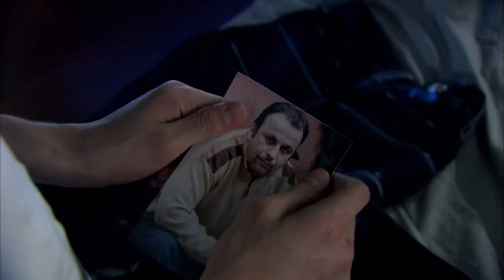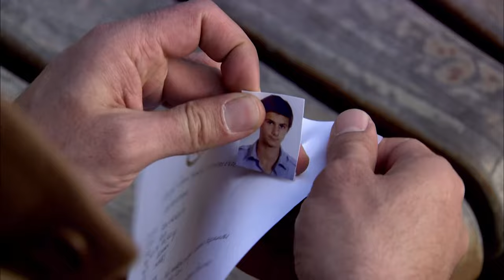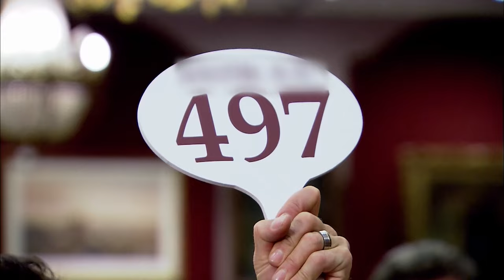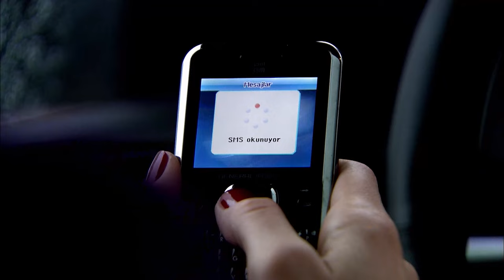Ezel Capitulo 34 - Audio Español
Ezel Spanish Dubbed

Resumen de la Serie Ezel:

Ömer es un joven que vive una vida sencilla trabajando en el taller de su padre. Planea casarse con su novia Eyşan después de su servicio militar. Pero cuando de repente se encuentra en prisión por asesinato, su vida da un vuelco. Ramiz, a quien conoció en prisión, se convierte en su segundo padre.

Al ocultar su identidad, Ömer se convierte en Ezel después de una serie de cirugías plásticas. Después de salir de la cárcel, creyendo le hicieron una mala jugada,  persigue a Eyşan a su mejor amigo Cengiz y a su hermano Ali para vengarse... Mientras el amor, el poder, el dinero, las intrigas mafiosas se convierten en parte de sus vidas, cada uno se alimenta de venganza...

Producción: Ay Producción
Texto: Kerem Deren - Pinar Bulut
Director: Uluc Bayraktar
Escribe: Drama

Emitir:

Kenan İmirzalıoğlu
Cansu Dere
Tuncel Kurtiz
Haluk Bilginer
Barış Falay
Yiğit Özşener
Burçin Terzioğlu
Bade İşcil
Sarp Akkaya